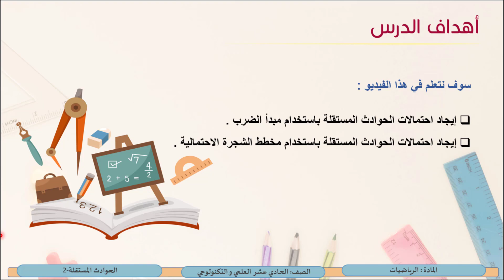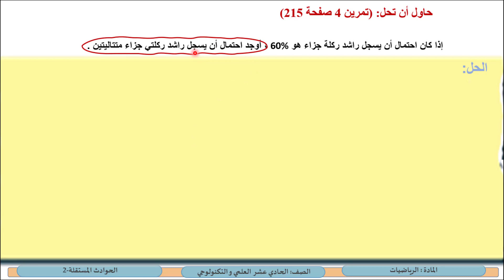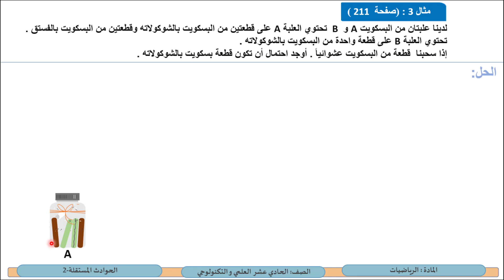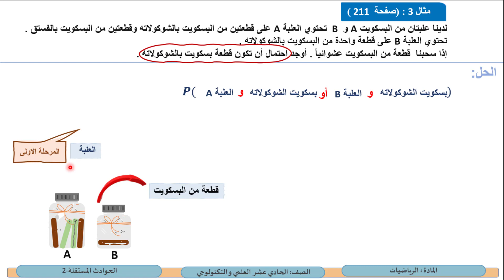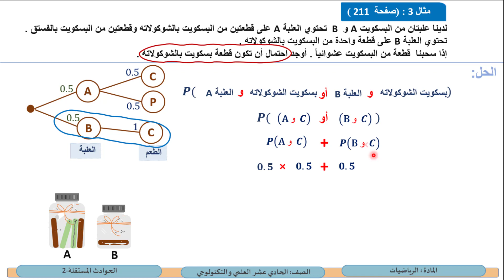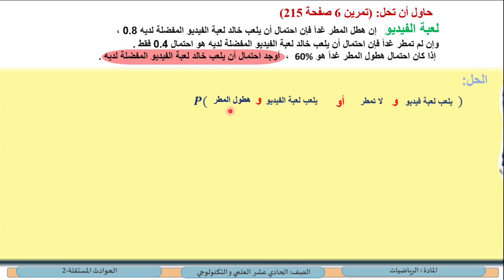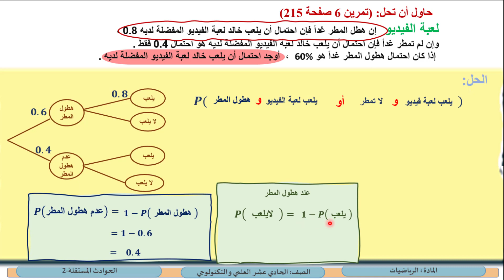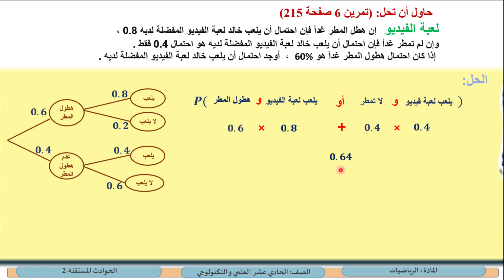الحادي عشر العلمي والتكنولوجي الرياضيات الحوادث المستقلة2